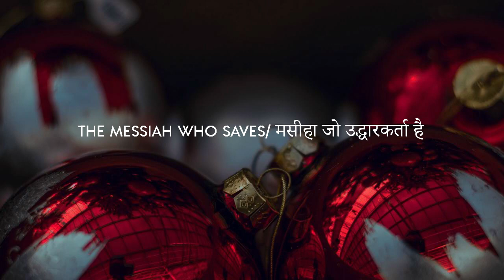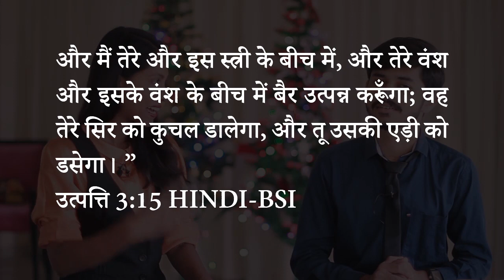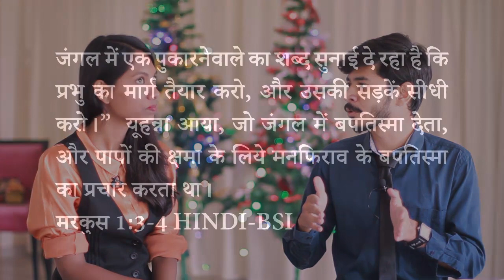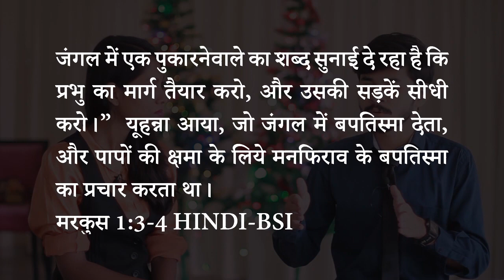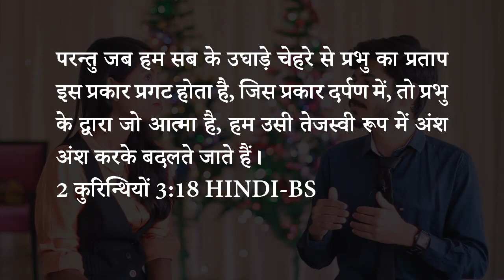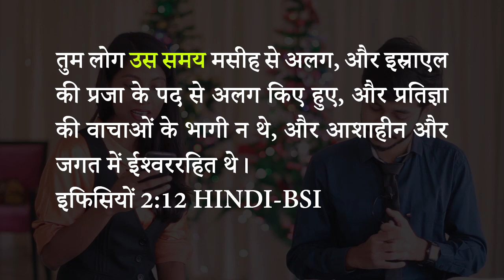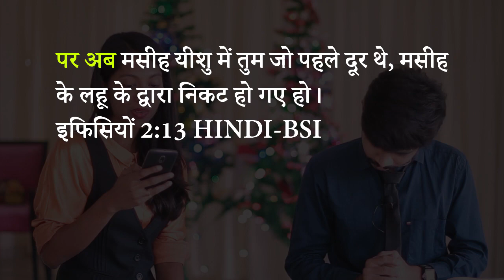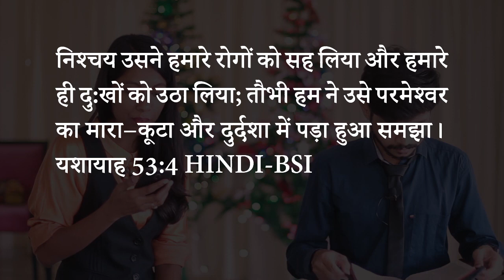Christmas Conversations-11: The Messiah who saves-1/ मसीहा जो उद्धारकर्ता है-1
Verse list:
और मैं तेरे और इस स्त्री के बीच में, और तेरे वंश और इसके वंश के बीच में बैर उत्पन्न करूँगा; वह तेरे सिर को कुचल डालेगा, और तू उसकी एड़ी को डसेगा। ”
उत्पत्ति 3:15 HINDI-BSI
जब तक शीलो न आए तब तक न तो यहूदा से राजदण्ड छूटेगा, न उसके वंश से व्यवस्था देनेवाला अलग होगा; और राज्य राज्य के लोग उसके अधीन हो जाएँगे।
उत्पत्ति 49:10 HINDI-BSI
जब तेरी आयु पूरी हो जाएगी, और तू अपने पुरखाओं के संग सो जाएगा, तब मैं तेरे निज वंश को तेरे पीछे खड़ा करके उसके राज्य को स्थिर करूँगा।  मेरे नाम का घर वही बनवाएगा, और मैं उसकी राजगद्दी को सदैव स्थिर रखूँगा।
2 शमूएल 7:12‭-‬13 HINDI-BSI
भला हो कि तू आकाश को फाड़कर उतर आए और पहाड़ तेरे सामने काँप उठे।
यशायाह 64:1 HINDI-BSI
प्रभु में सदा आनन्दित रहो; मैं फिर कहता हूँ, आनन्दित रहो।
फिलिप्पियों 4:4 HINDI-BSI
जंगल में एक पुकारनेवाले का शब्द सुनाई दे रहा है कि प्रभु का मार्ग तैयार करो, और उसकी सड़कें सीधी करो।”  यूहन्ना आया, जो जंगल में बपतिस्मा देता, और पापों की क्षमा के लिये मनफिराव के बपतिस्मा का प्रचार करता था।
मरकुस 1:3‭-‬4 HINDI-BSI
परन्तु जब हम सब के उघाड़े चेहरे से प्रभु का प्रताप इस प्रकार प्रगट होता है, जिस प्रकार दर्पण में, तो प्रभु के द्वारा जो आत्मा है, हम उसी तेजस्वी रूप में अंश अंश करके बदलते जाते हैं।
2 कुरिन्थियों 3:18 HINDI-BSI
कि आज दाऊद के नगर में तुम्हारे लिये एक उद्धारकर्ता जन्मा है, और यही मसीह प्रभु है।
लूका 2:11 HINDI-BSI
द्वार मैं हूँ; यदि कोई मेरे द्वारा भीतर प्रवेश करे, तो उद्धार पाएगा, और भीतर बाहर आया जाया करेगा और चारा पाएगा।
यूहन्ना 10:9 HINDI-BSI
तुम लोग उस समय मसीह से अलग, और इस्राएल की प्रजा के पद से अलग किए हुए, और प्रतिज्ञा की वाचाओं के भागी न थे, और आशाहीन और जगत में ईश्‍वररहित थे।
इफिसियों 2:12 HINDI-BSI
पर अब मसीह यीशु में तुम जो पहले दूर थे, मसीह के लहू के द्वारा निकट हो गए हो।
इफिसियों 2:13 HINDI-BSI
निश्‍चय उसने हमारे रोगों को सह लिया और हमारे ही दु:खों को उठा लिया; तौभी हम ने उसे परमेश्‍वर का मारा–कूटा और दुर्दशा में पड़ा हुआ समझा।
यशायाह 53:4 HINDI-BSI
परन्तु वह हमारे ही अपराधों के कारण घायल किया गया, वह हमारे अधर्म के कामों के कारण कुचला गया; हमारी ही शान्ति के लिये उस पर ताड़ना पड़ी, कि उसके कोड़े खाने से हम लोग चंगे हो जाएँ ।